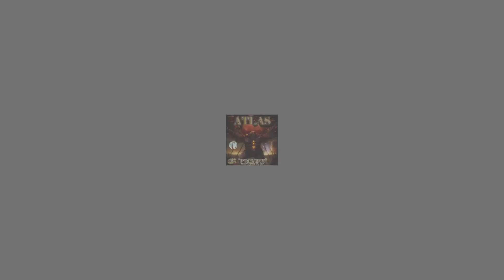Promise by Atlas (produced by Kai Ken)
Hot new video.